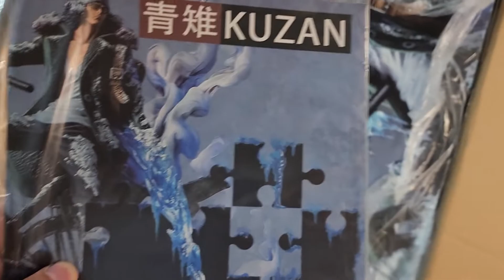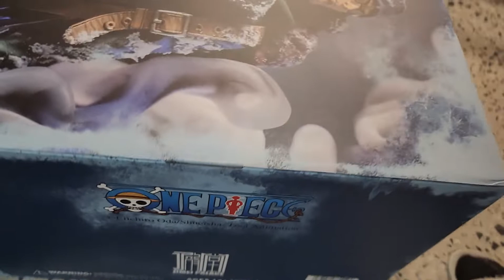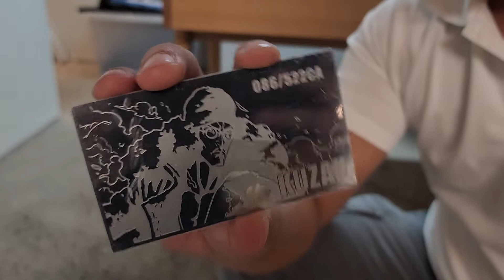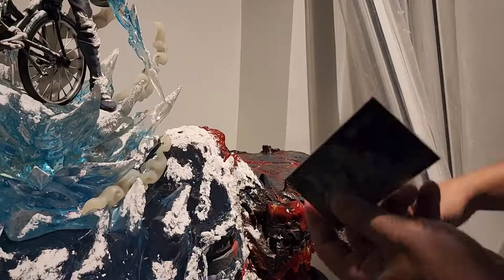Jimei Kuzan 2.0 on Jimei Base Unboxing